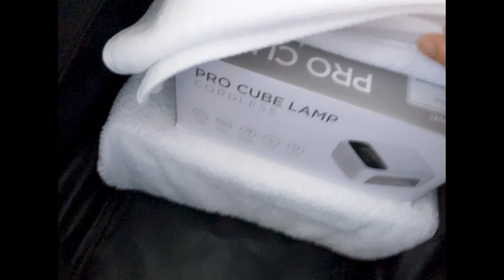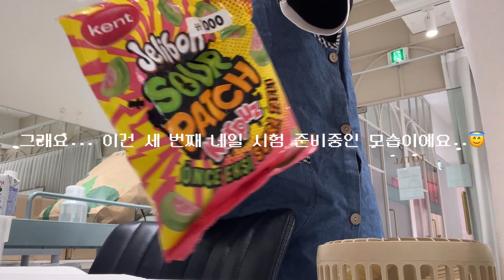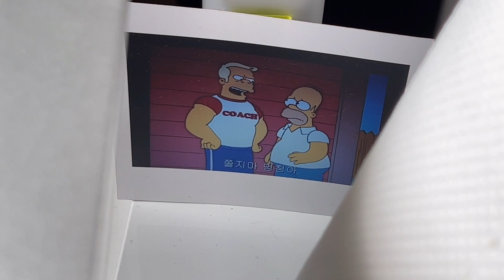sub) korea nail vlogㅣ국가 네일 시험... 재수.. 아니 삼수까지 도전한 사람 여기요✋🏻ㅣ험난했던 여정 브이로그 공개!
네일셤 삼수생 드뎌 돌아왔습니다-!
합격 발표 리액션 영상은 다음에 공개할게요. 👉🏻👈🏻

✧ 자막에 오타가 있을 수 있습니다.

✧ EDIT: VLLO pro
✧ CAMERA: iPhone13 pro max & SE